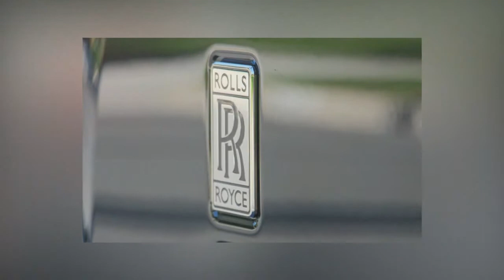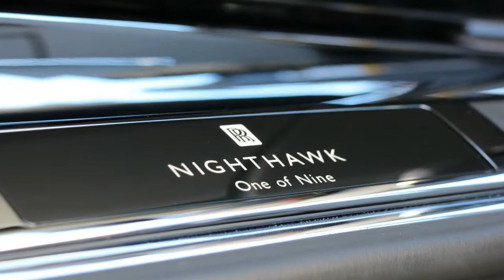2015 Rolls Royce Phantom Drophead Coupe